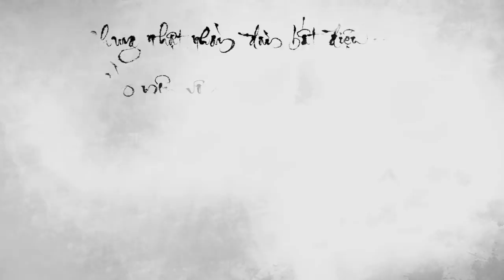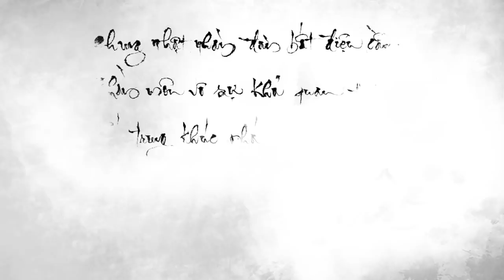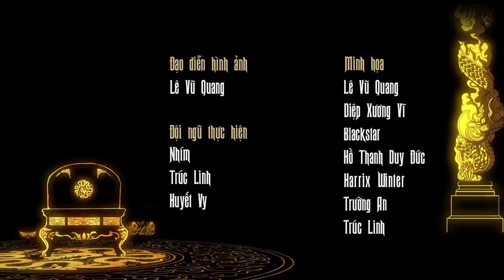TBVN #11: Thánh Tông Trần Hoảng - Bước qua bóng ma chiến tranh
Từ giã nghiệp chài lưới để bước đến một sự nghiệp khác vĩ đại hơn là cầm ấn báu cai trị, nhà Trần quyết định từ nay về sau những người nối nghiệp phải được ăn học tử tế. Nếu người đem về giang sơn cho gia tộc là Trần Thủ Độ không biết chữ, thì những hoàng tử vương tôn nhà Trần phần lớn là tinh hoa. Chính thế mà Trần Thánh Tông làu thông kinh sử, am tường Phật pháp, thể hiện phong độ của bậc minh quân. Ông hiểu rằng thiên hạ này do tổ tông khó khăn lắm mới đem về được nên dặn mọi người trong họ phải luôn đoàn kết. Không khí vua tôi ấm áp thân mật, cùng ăn cùng ngủ thế này thật khó thấy ở thời đại nào khác.

Cuộc đời Trần Thánh Tông gắn liền với bóng ma chiến tranh. Ông là nhân chứng của cả ba lần Nguyên Mông tấn công Đại Việt. Khi đội quân vô địch này tràn vào tàn phá vương quốc, Trần Thánh Tông vẫn giữ được bình tĩnh và đồng hành cùng quân tướng của mình thực hiện những cuộc rút lui gian khổ trước khi phản công đẩy bật chúng ra khỏi lãnh thổ. Nếu Trần Thánh Tông cũng khiếp hãi trước cơn sóng thần đến từ phương Bắc mà quyết định ra hàng, có lẽ lịch sử nước ta cũng đã đứt đoạn từ đấy.
Series "Việt Nam Trăm Bậc Vĩ Nhân" là tập hợp những bài ngắn nói về những vĩ nhân trong lịch sử đất Việt ta, dưới góc nhìn cá nhân của người viết, được thể hiện qua chất giọng kiêu hùng của đạo diễn lồng tiếng Đạt Phi.

Với series này, chúng mình mong muốn truyền tải đến mọi người một mảnh ghép nhỏ, có thể có khiếm khuyết, có thể chưa đầy đủ, nhưng phần nào giúp người nghe cảm nhận được tầm vóc của những vĩ nhân trong lịch sử nước nhà.

Chúng mình đón nhận mọi ý kiến đóng góp trên tinh thần xây dựng, tích cực, không công kích cá nhân. Chúng mình hy vọng chúng ta có thể cùng thảo luận về những vĩ nhân nước mình nhiều hơn, tiếp nhận nhiều góc nhìn hơn, để không chỉ BIẾT mà còn HIỂU và CẢM.

Series TBVN đặc biệt “Khai mở triều Trần”, được tài trợ thực hiện bởi Quỹ Hỗ trợ giáo dục NTS – Kaspersky, gồm 5 tập về 5 vị vua đầu tiên khai mở triều đại nhà Trần, sẽ được phát sóng vào mỗi 20h tối chủ nhật hàng tuần trên Youtube Đuốc Mồi & Fanpage VSKH, bắt đầu từ chủ nhật 13/10/2019. Mời các bạn đón xem!